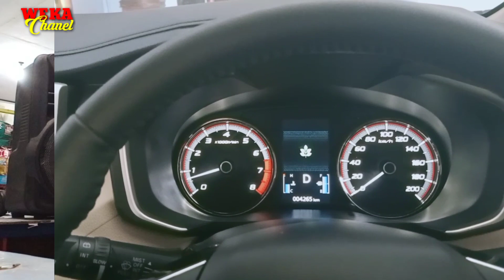Forum Sinau Kemandirian (Merubah Persepsi Menjadi Potensi)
Merubah Persepsi Menjadi Potensi!

Kalau segala sesuatu selalu dibandingkan, mustahil akan mendapatkan kebahagiaan!!

Hidup bukan untuk di pertarungkan, tetapi untuk di jalani, syukur bisa di nikmati.

\M/

Forum Sinau Kemandirian
Produksi dan Pemasaran!!